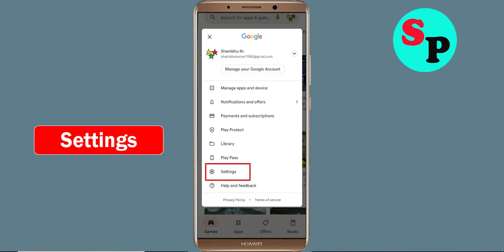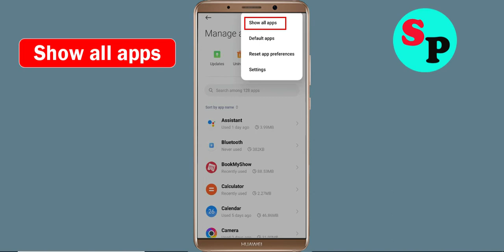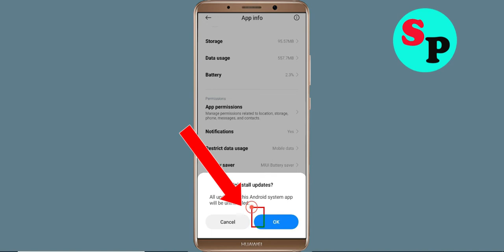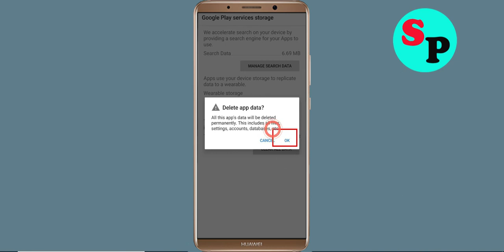Fix Can't Install Royal Match App on Playstore | Can't Downloads App Problem Solve - Play Store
Hello viewers if you want to know about i can't install or download Royal Match app problem in Google Play Store then this video is for you because in this video i have given solution how to fix Google Play Store can't Install App or Google Playstore can't download app so please watch full video properly.

1) can't install app problem solve in Google play store
2) how to fix can't install app google play store
3) how to fix can't download and understood apps from play store problem
4) how to solve can't install app problem
5) how to Fix can't install app
6) how to solve can't install app in play store
7) how to fix can't install apps on play store
8) how to fix play store can't download
9) can't download Royal Match apps from Google play store
10) can't install Royal Match app problem